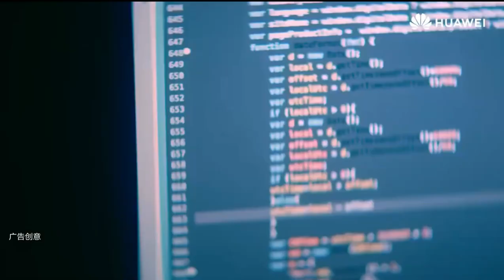Huawei MateBook X Pro 2021 – Official Trailer (China)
This is the official trailer of the new Huawei MateBook X Pro laptop (China).